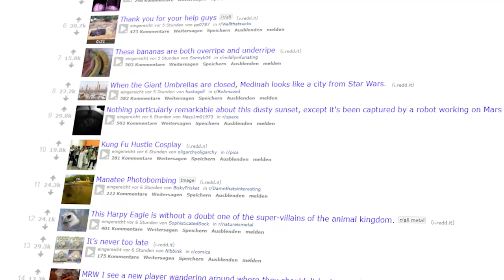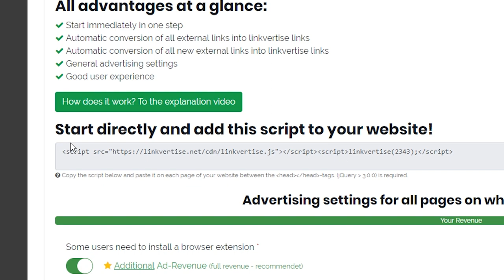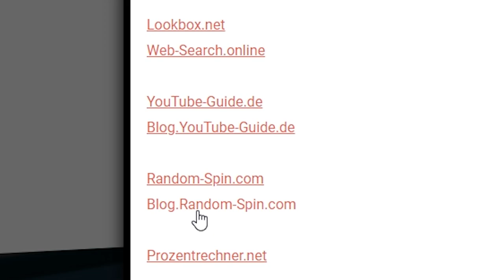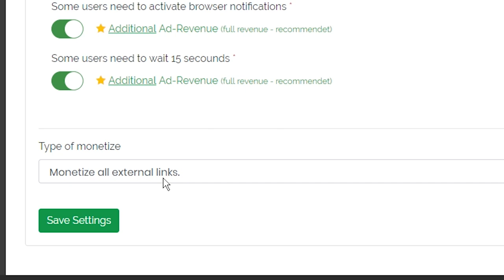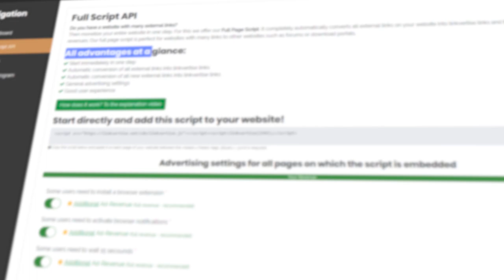Linkvertise.com | The Full page Script - Tutorial [Deutsch]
In diesem Video erklären wir dir, wie du unsere API dazu nutzt, mehr Einnahmen durch deine Download-, Forum- oder Portal-Website zu bekommen.

Starte noch heute und probiere unsere API auf deiner Website aus!
Du wirst über die Resultate begeistert sein.